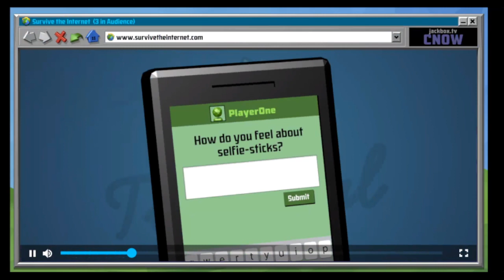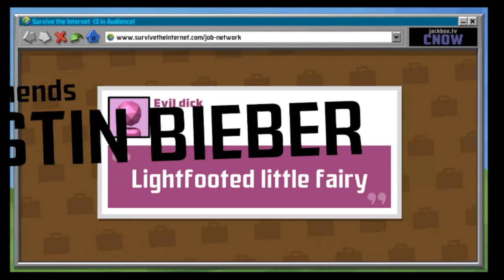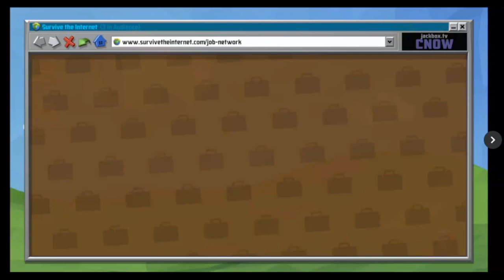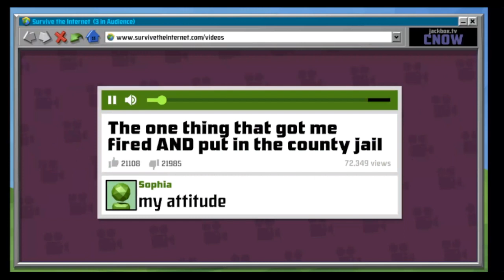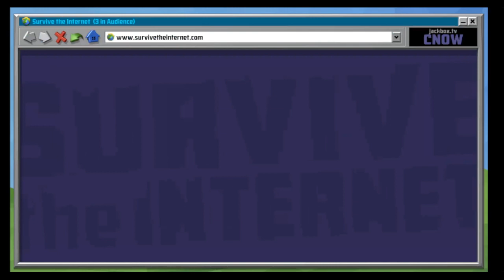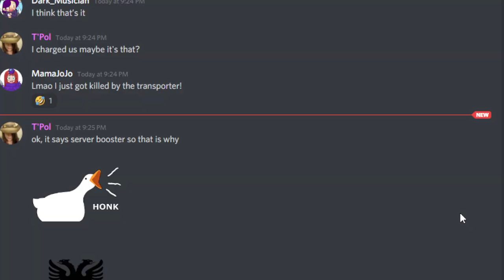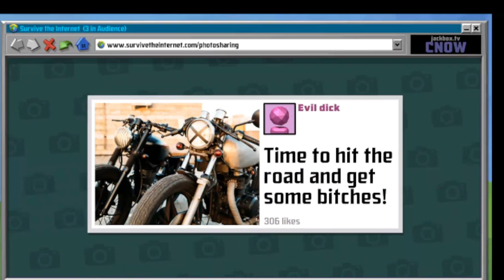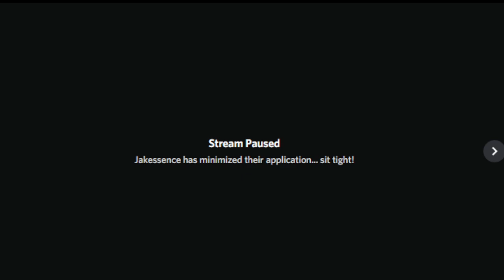Back to the internet!